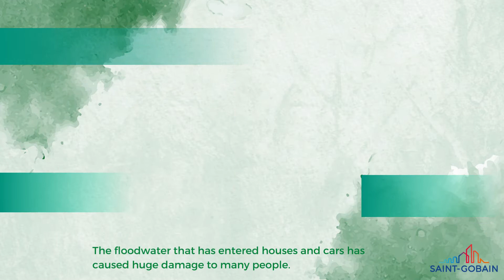Saint-Gobain CSR Flood video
In December 2021, many places have been ravaged by flood badly in Klang Valley area. As part of Saint-Gobain Malaysia’s CSR initiative, we have donated building materials to help those in needs to rebuild their damaged property.  Ms. Tan is one of the recipient of our CSR initiative and let’s hear about her testimonial.  ^_^